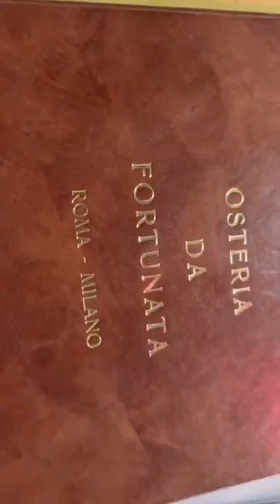Rome is great ❤️